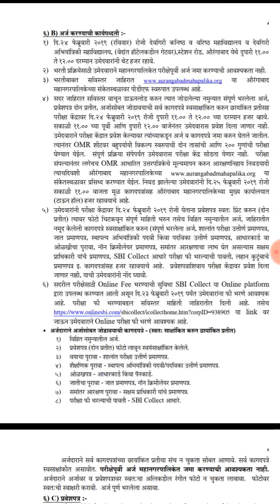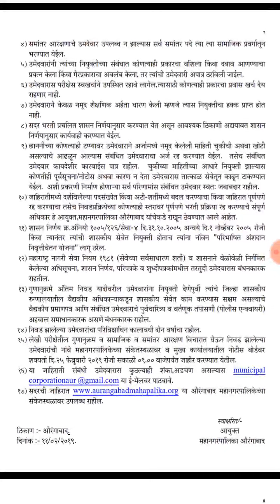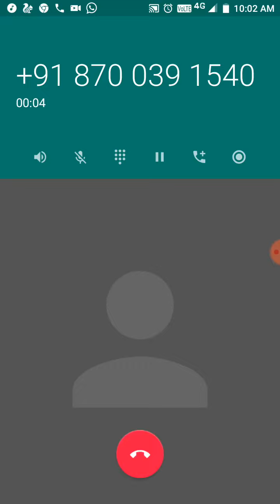Nagar nigam Vacansy 2019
Nagar nigam govt .in